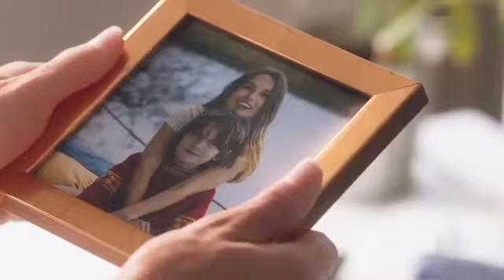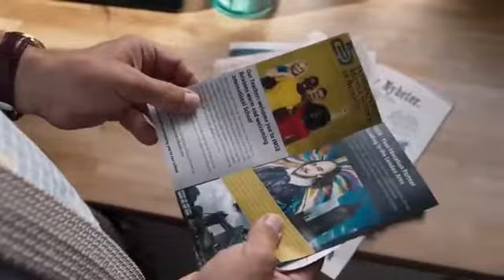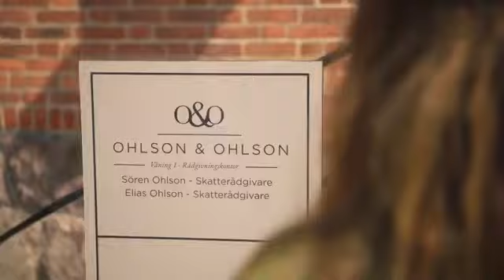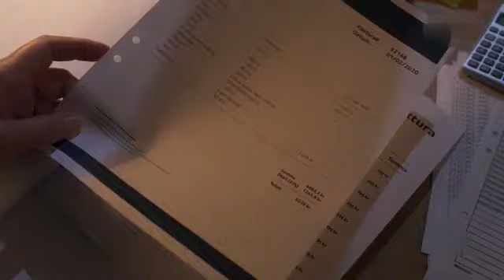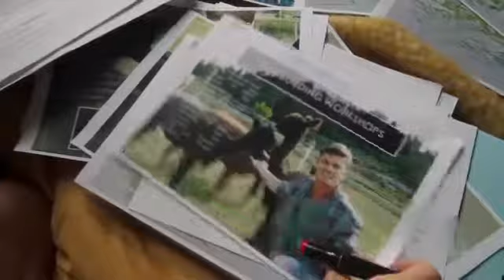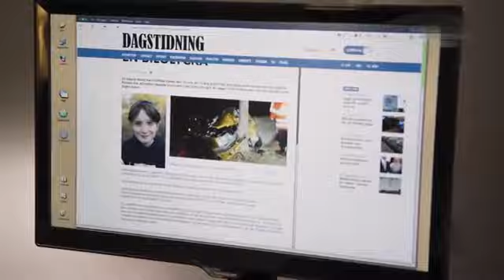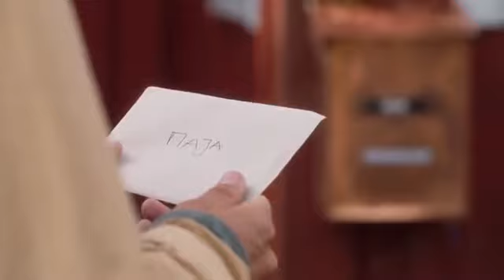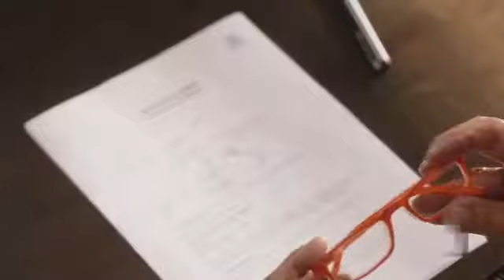El lugar más bonito del mundo | Romance Alemania | Inga Lindström